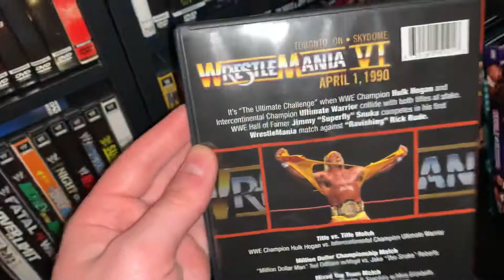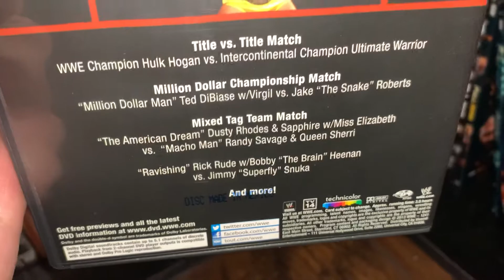WWF Wrestlemania VI DVD Review